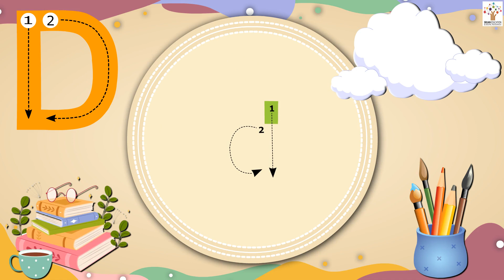D - LKG I Play I Activity I Animated | Poems | Stories